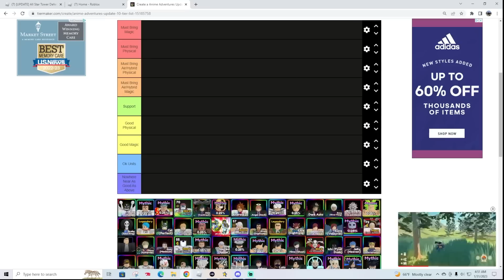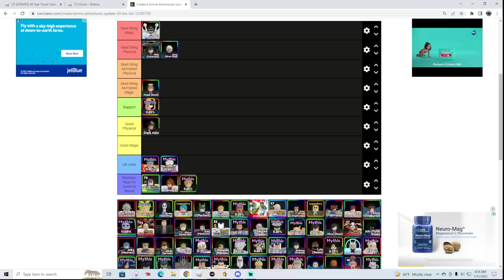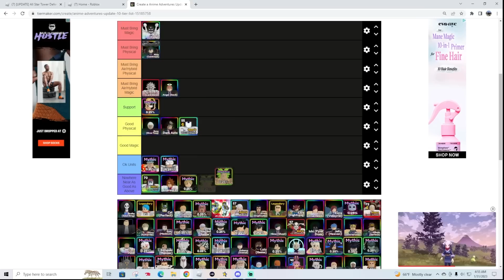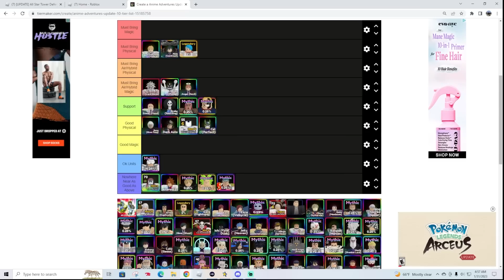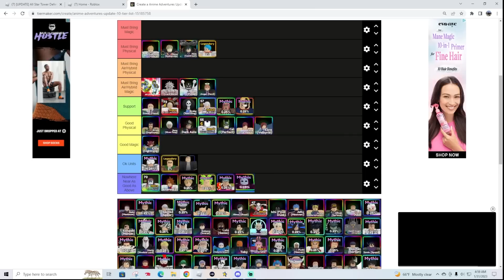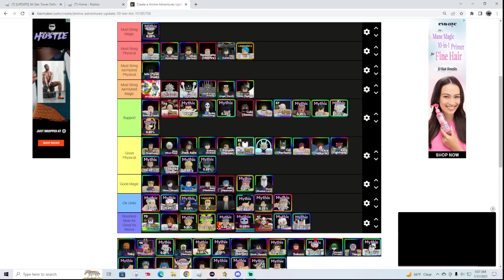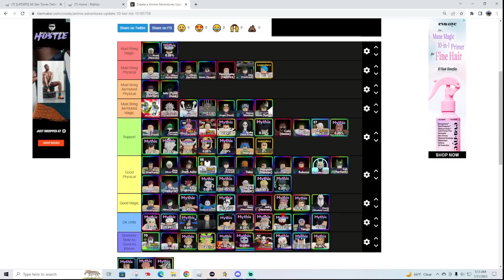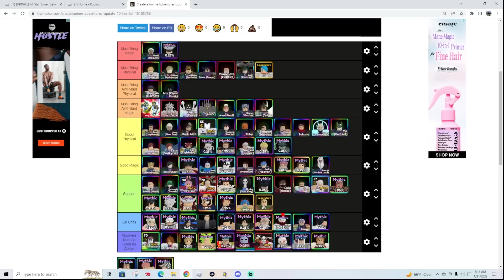NEW Update 10 Anime Adventures Tier List * Who You Should Summon For? Insane New Secret Meta Units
Let me know what you would change!!!